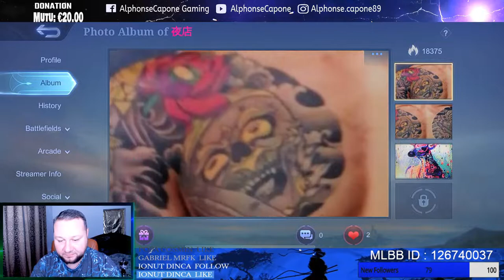🔴 Season 22 Rank ? | Mobile Legends: Bang Bang Live Stream [EN/RO]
Welcome to my daily Mobile Legends stream! If you're enjoying at any point while watching feel free to subscribe to the channel & turn on notifications to stay up to date , 2k games Roger x Global top3 , Johnson 1k Games , Lunox 1k Games .

💳 If you wanna support me :
✉️ Wanna talk with me?
★ About me :
• 31 years old, love to play games especially MOBA games.
▸I'm from Romania (Craiova).
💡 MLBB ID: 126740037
🎮 About me in MLBB :
• Playing from Season 2 (2017) Roger 2k games lunox 1k games Johnson 1k games iam Still Newbie :D  but thats reality we learn until we die xD
▸Highest Rank: 360 Stars
▸Favorite Role: Fighter
▸Favorite Hero: Roger
▸Favorite Skin: Roger cyborg werewolf
🔋 Phone: Samsung s10+
🔴 How do I stream? :
▸For mirroring: ApowerMirror
▸For streaming: OBS or StreamLabs OBS (Both are good)
🔴 Live Chat Rules :
▸Don't be toxic - 200 seconds timeout, scond time ban!
▸Any kind of promotion - 200 seconds timeout, scond time ban!
▸Don't spam - 200 seconds timeout, scond time ban!
❗️Allowed Languages: English and Romanian
▸I don't understend other languages so try to use one of these two or - 200 seconds timeout, scond time ban!